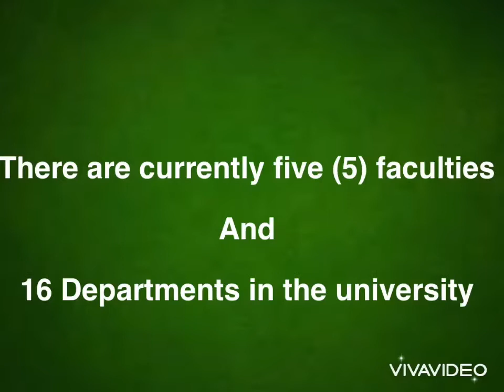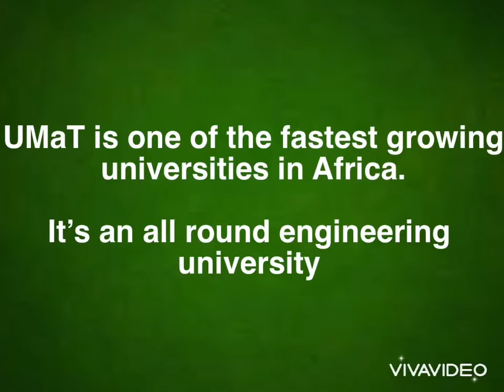A List Of All Courses/Programmes Offered at UMaT (University of Mines and Technology) - 2022/2023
Thinking about which program to consider when filling out UMaT admission forms?

Well, in this video is a list of all courses or programs offered at UMaT currently.